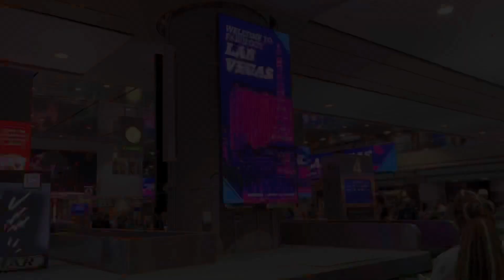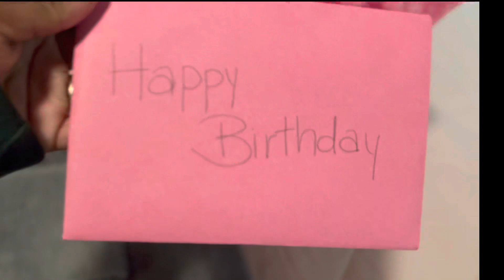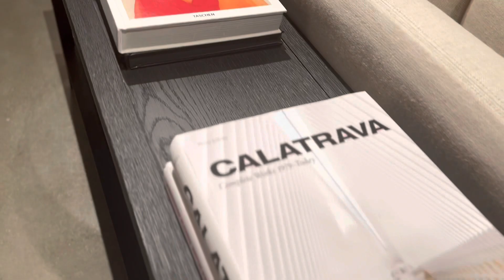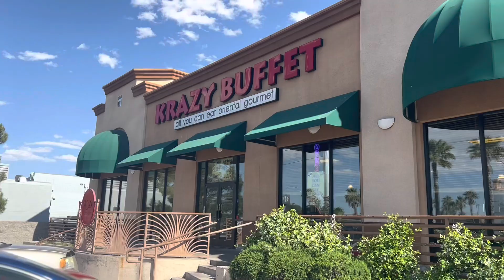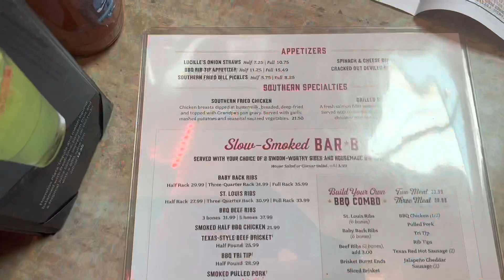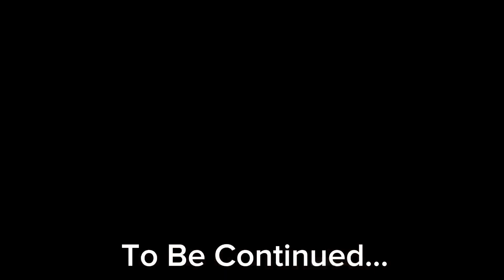BIRTHDAY WEEKEND IN LAS VEGAS | BELLAGIO FOUNTAIN SHOW + VEGAS FOOD & FRIDAY IN RESTORATION HARDWARE